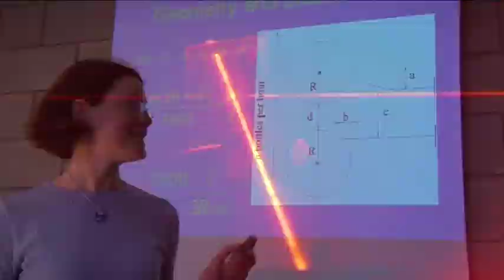Bachelor of Engineering in Civil Engineering at the University of Limerick LM085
The Civil Engineering programme at UL is taught from year one using problem based learning techniques.This course will be particularly attractive to you if you are interested in the application of scientific and technical knowledge to the solution of real world problems. If you opt to study on this degree course, your ability to work in a team, research, apply knowledge, plan, present and build work will be developed from year one in design studio sessions in each semester of the programme. Some selected course activities are shared with related disciplines (e.g. Architecture) to develop team working skills.